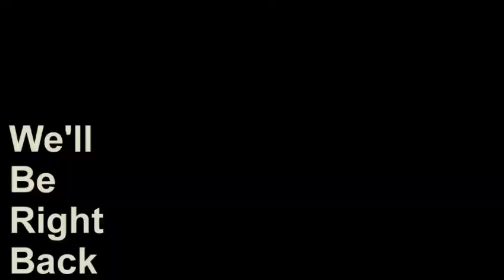The Eric Andre Show Copycat - Pilot Episode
Just when you thought The Eric Andre Show couldn't get any better, we come here and ruin it by doing a really terrible parody* of it.
There might be more of this coming, though it will probably be in Spanish. Also we are going to do even stupider things since this "pilot episode" was actually a school assignment. You can expect better sound quality (since that was the most requested thing), the addition of street skits, a better studio (we're not going to film at school now), and episodes in Spanish (all of them will have English subtitles so don't worry). Thanks for all the attention you gave to this "thing", we will appreciate if you leave some feedback in the comments so that we improve the quality in each video.
The team.

"Grandstand" by Keith Mansfield
"Happy Happening" by Mathieu Blossier

The name "The Eric Andre Show" does not belong to me, nor does anything related to it. This is just a "parody"* of it.

*I don't think parodies are meant to be this bad.